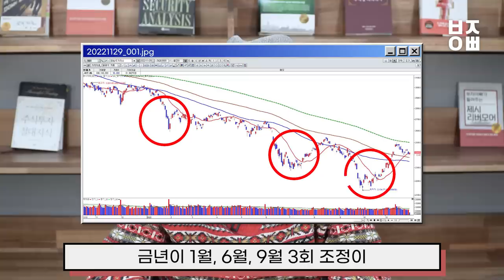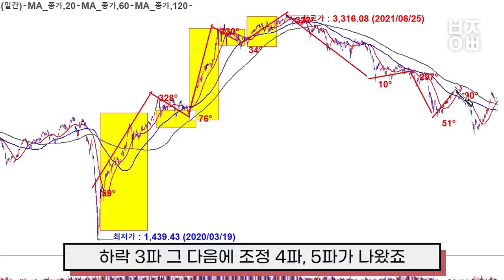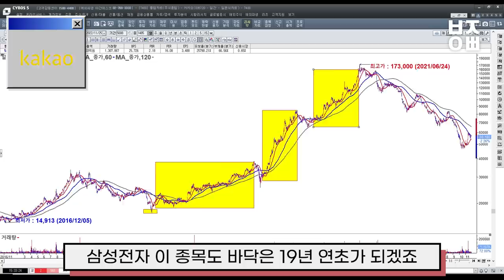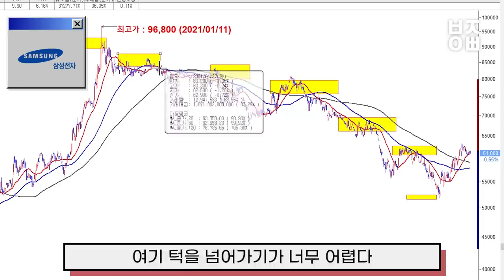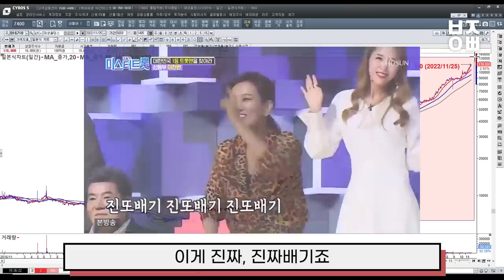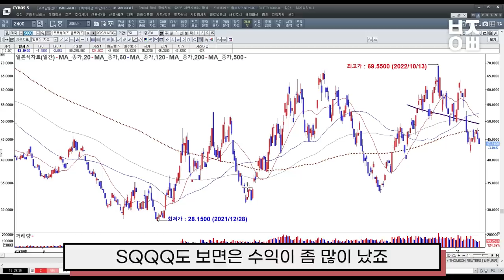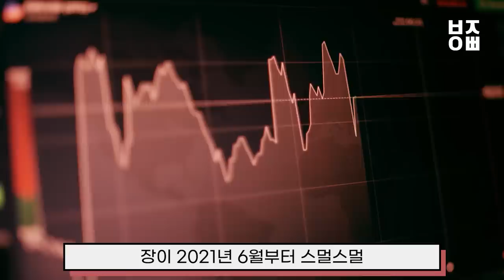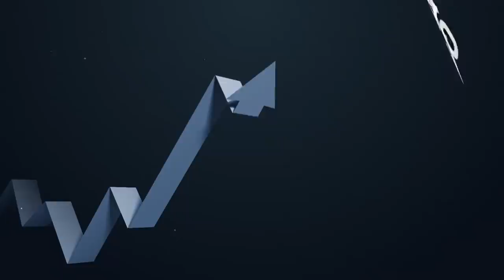2022년 손실 만회해줄 산타랠리 주도주는?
📈부자아빠 투자 강의실(88TV 홈페이지_투자전략_투자강의실)